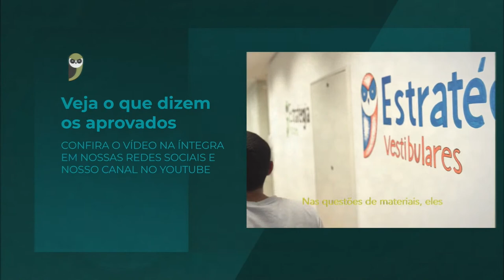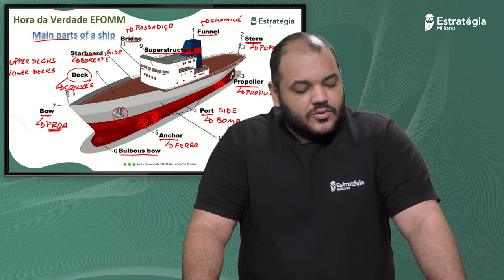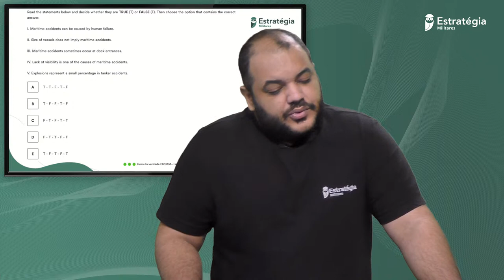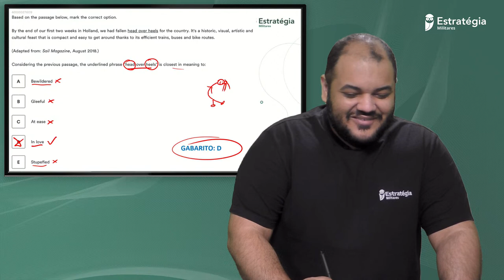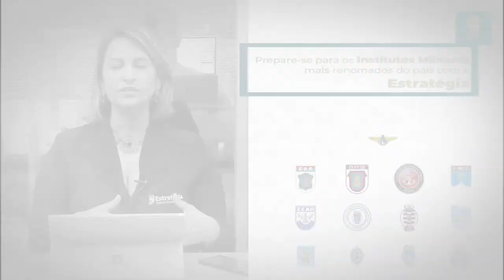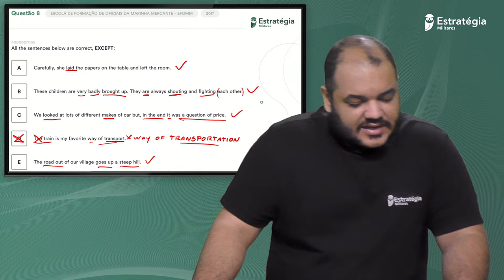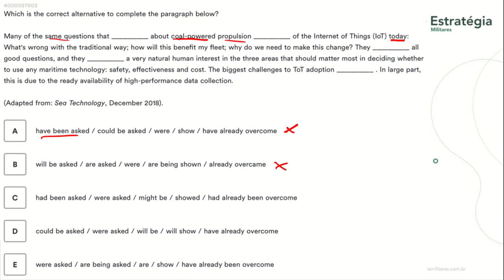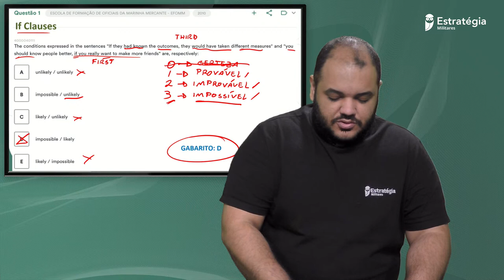HORA DA VERDADE EFOMM 2022 | Inglês